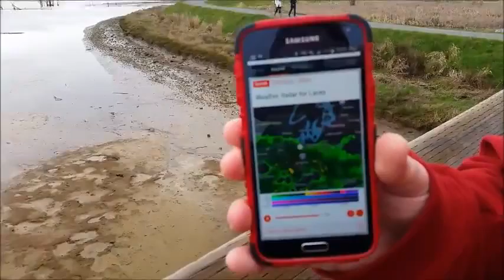042. ЗАПОВЕДНИК NISQUALLY, ШТАТ ВАШИНГТОН - КАЗАРКА, ЛЫСУХА, ЦАПЛЯ - March 5, 2016